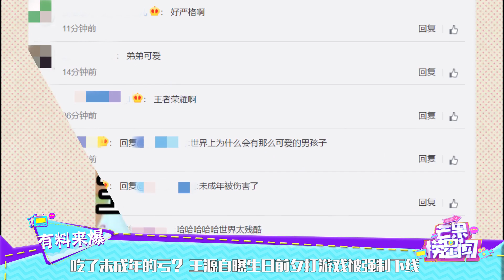吃了未成年的亏？王源自曝生日前夕打游戏被强制下线 《芒果捞星闻》Mango Star News【芒果TV精选频道】